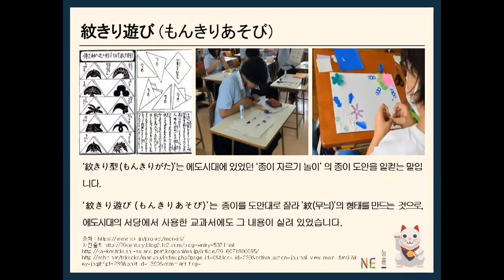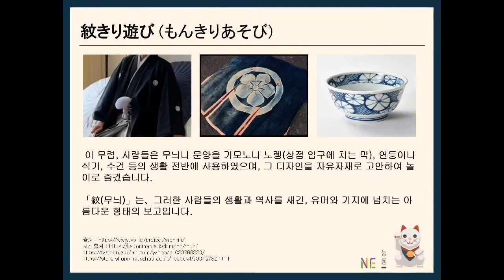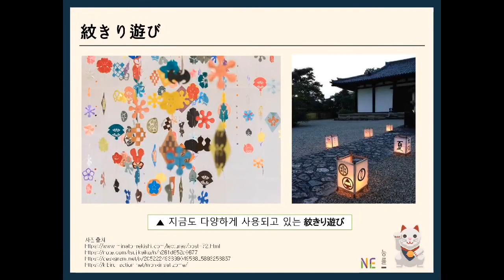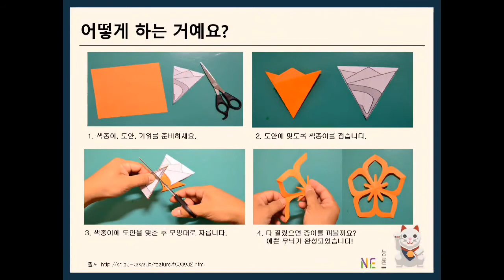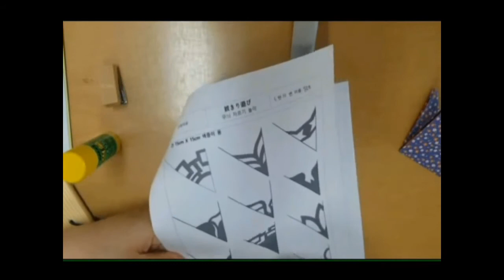[일본어] 무늬 자르기 놀이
일본의 전통 놀이 "무늬 자르기 놀이"에 관한 영상입니다.
무늬 자르기 놀이의 역사부터 실습 영상까지!

00:00 인트로
00:28 소개
01:01 역사
01:44 생활 속에서의  활용
02:50 하는 방법
03:30 시범 영상
06:15 글귀로 꾸미기
06:58 완성본 예시
07:19 마무리

본 영상은 NE능률 일본어 콘텐츠 연구회 소속 조민경 선생님(경일여중)께서 제작하여 공유해주신 자료입니다. 자세한 도안과 PPT 자료는 NE Teacher 사이트에서 내려받을 수 있습니다.

무늬 자르기 도안, PPT 받으러 가기

NE능률 일본어 수업지원센터 바로가기